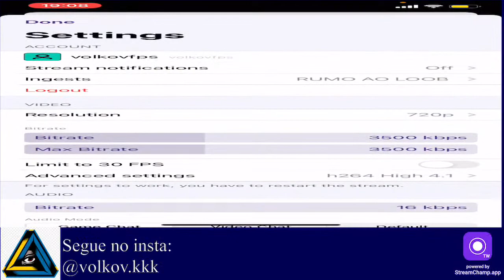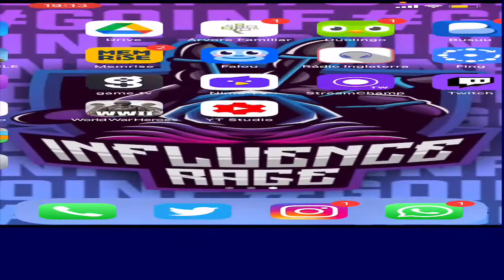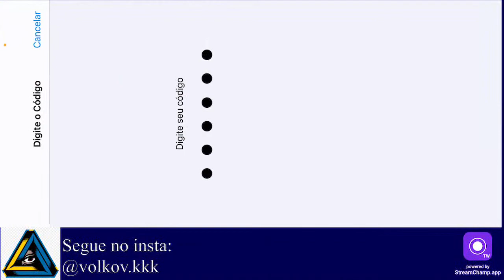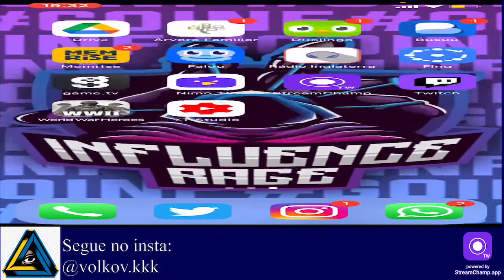RUMO AO LOOB